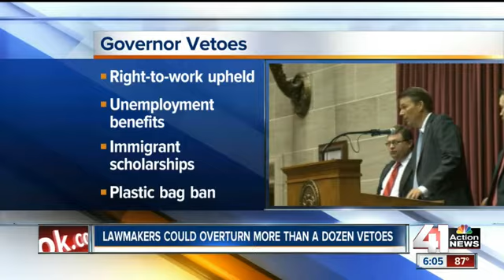MO Lawmakers veto cities from raising minimum wage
Missouri House of Representatives voted to prevent cities in the state from raising minimum wage rate, what that means for Kansas City.

41 Action News, KSHB, brings you the latest news, weather and investigative reports from both sides of the state line.